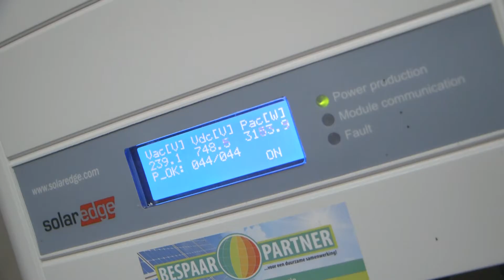Groen Doen! Coöperatie “EnergieKansen”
Gemeente De Wolden zet in op duurzaamheid, en onze inwoners ook! Kijk nu binnen bij een paar huiseigenaren in De Wolden die al aanpassingen hebben gedaan aan hun eigen woning. Kijk hoe de gemeente je kan helpen op dewolden.nl. Samen gaan we gewoon: Groen Doen!